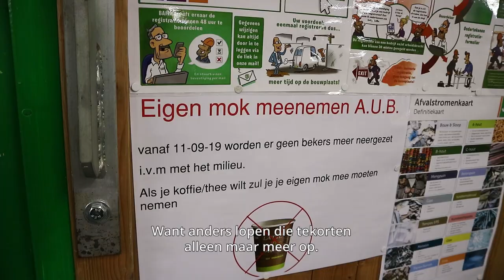Doorbouwen aan Nederland met minister Kajsa Ollongren - Deurbroezers (17)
Samen veilig doorbouwen in coronatijd; hoe doe je dat eigenlijk? En waarom is juist de bouw nou zo belangrijk? In deze aflevering van Deurbroezers bespreken we het met Minister van Binnenlandse Zaken Kajsa Ollongren en voorzitter van Bouwend Nederland Maxime Verhagen.

Grandioos Groningen is hét videokanaal van Groningen, opgericht door Rob Mulder. Helemaal online en voor alle leeftijden en interesses. Bij ons vind je verschillende programma's voor alle leeftijden en interesses. Download de Grandioos Groningen App, dan heb je alle programma's bij de hand.